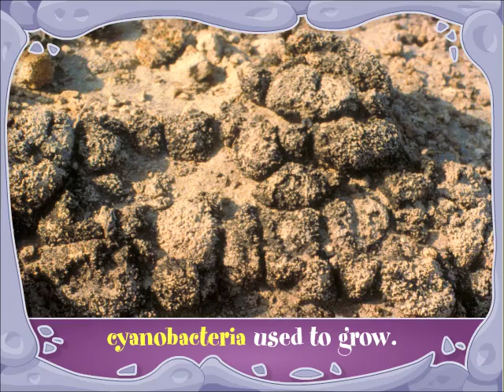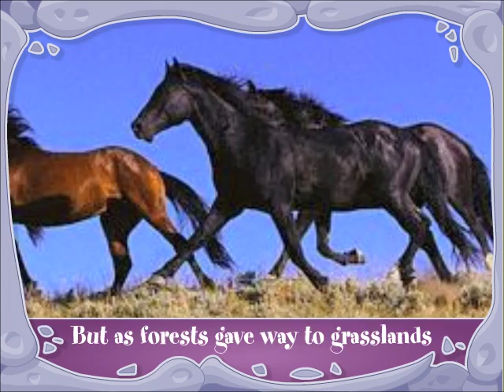"Penelope the Paleontologist" Educational Video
Educational video explaining the fossil record and paleontology in song form.